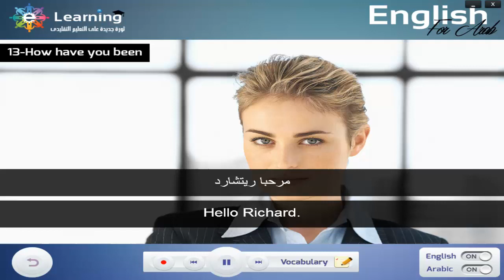الفيديو ال13 من سلسله فيديوهات عن المحادثه للمبتدئين